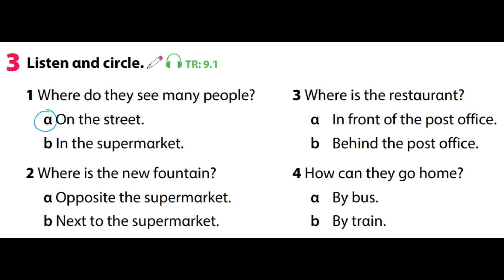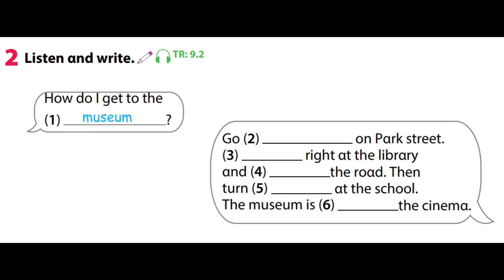Phần nghe Sách bài tập - Wonderful world 4 - Unit 9: Places in town